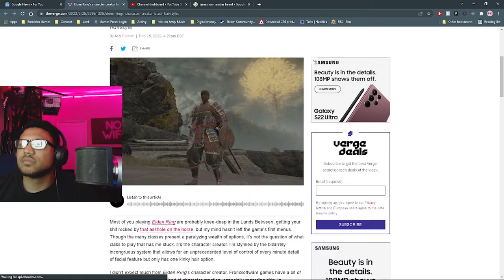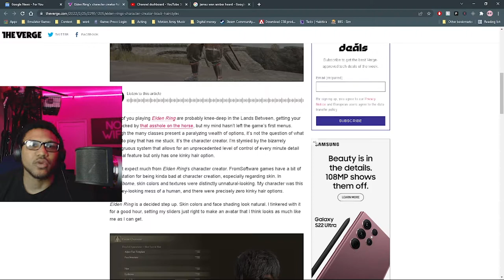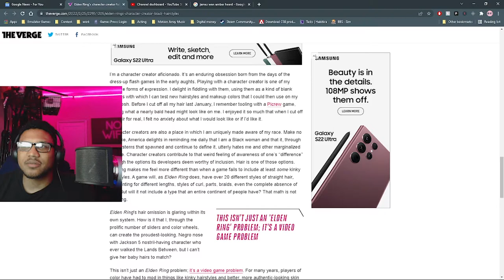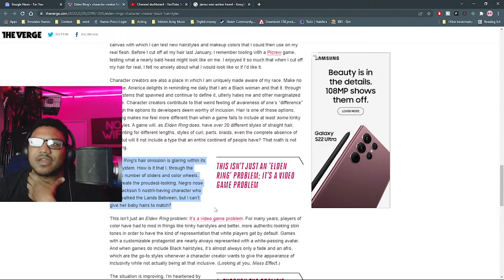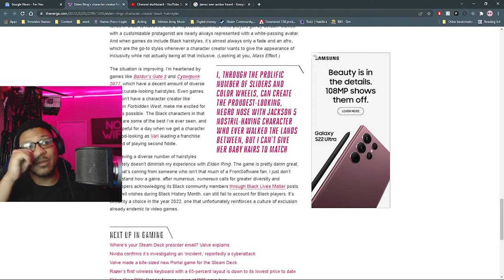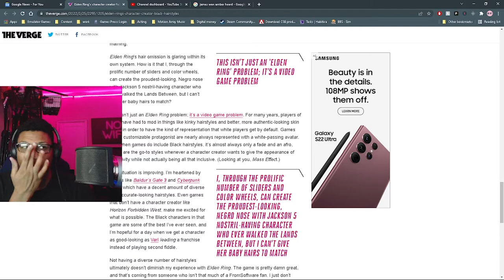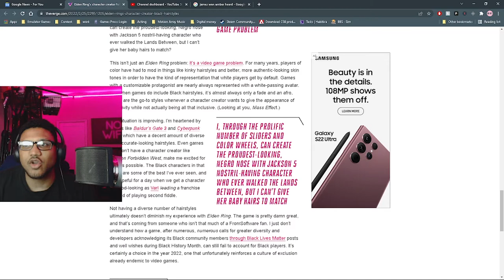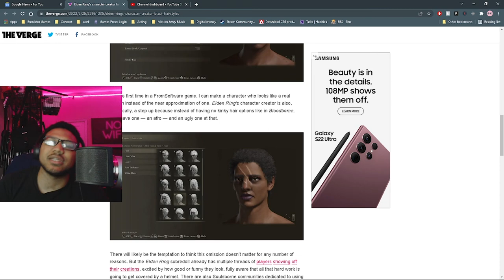Not Uncut in BLACK HISTORY MONTH! | Canon Culture Podcast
Video games for some reason never really have good black hair and skin tone options and Elden Ring is really no exception and we are NOT SURPRISED...